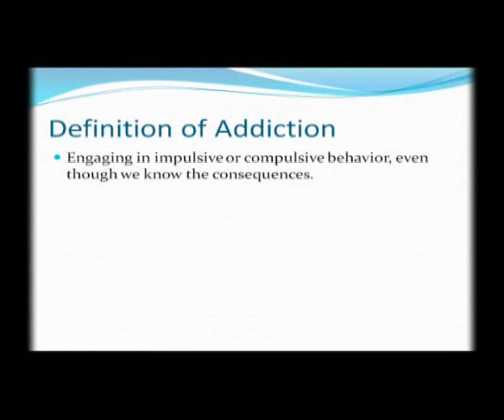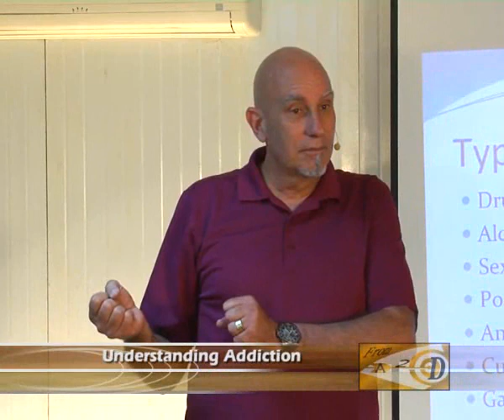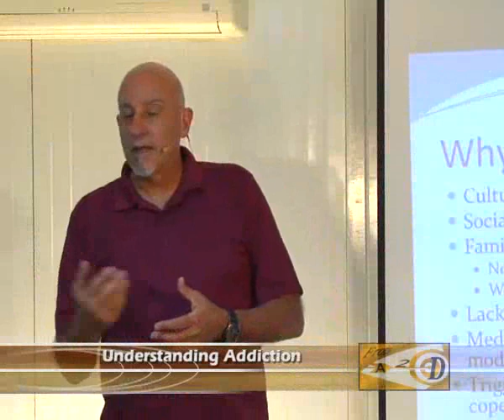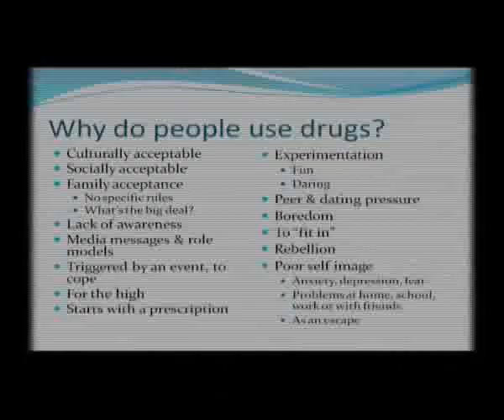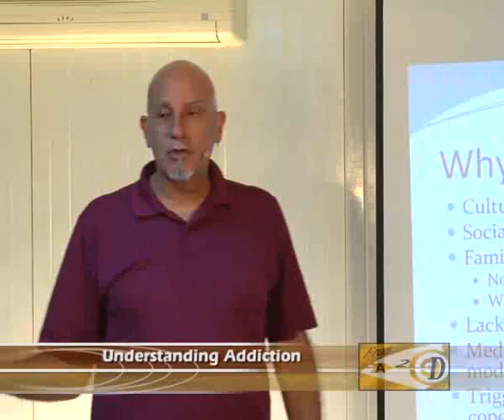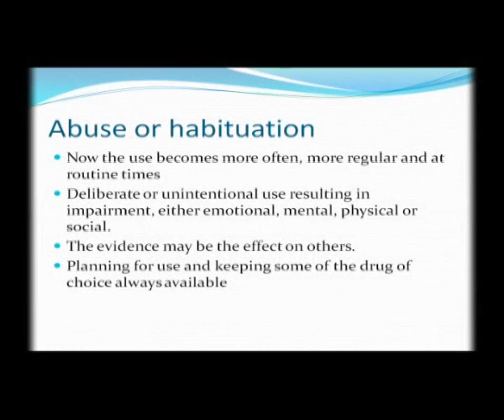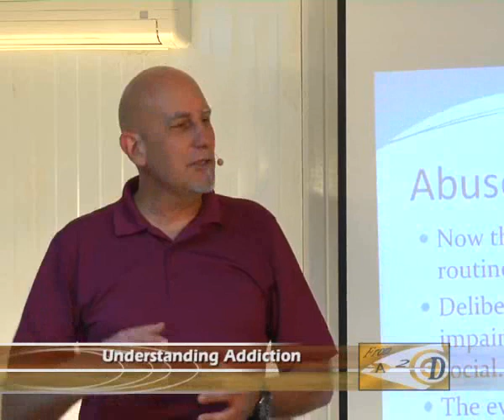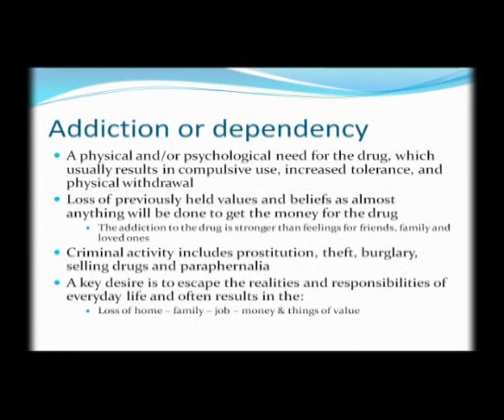Understanding Addiction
This a key foundational  course for group facilitators.  Topics covered include: addiction defined, why people get addicted, types of addiction, the downward slope of addiction,and closes with an overview of the 3 types of highs...depressants, stimulants and hallucinogens.  This is an excellent tool for group facilitators to utilize in community presentations.